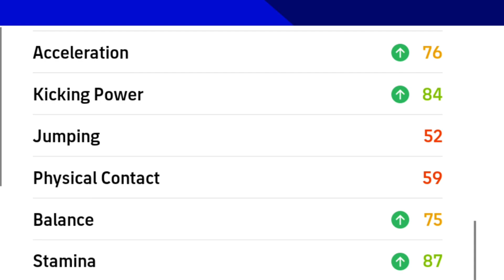WOW! Bruno Fernandes Is OP 🔥 Free Highlight Card - eFootball 2023 Mobile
IGNORE :
efootball
efootball 2023
efootball 2023 gameplay skills
efootball 2023 quick counter
efootball 2023 mobile long ball counter
efootball 2023 best formation
efootball 2023 division 1
division 1 opponent
division 1 tips
how to reach division 1
rankpush efootball
efootball 2023 best quick counter formation
efootball 2023 mobile best long ball counter formation
efootball 2023 mobile tips & tricks
efootball 2023 mobile rank push
efootball 2023 mobile update formation
4123 formation efootball 2023 mobile
efootball 2023 mobile 4213 formation
4123 formation efootball 2023
efootball 2023 mobile messi
efootball 2023 mobile neymar
efootball 2023 mobile benzema
best formation for possession
2amf formation efootball 2023
2 cf formation efootball 2023
5 cb formation efootball 2023
2 cf 2 amf formation efootball 2023
4123 formation
4123 formation efootball
4123 formation efootball 2023
424 formation
424 formation efootball
424 formation efootball 2023 mobile
4222 formation efootball
4213 formation efootball
4222 2 amf formation efootball
4222 formation efootball 2023
4222 2 amf efootball 2023
4222 2 amf formation efootball 2023 mobile
best formation for lbc
best formation for qc